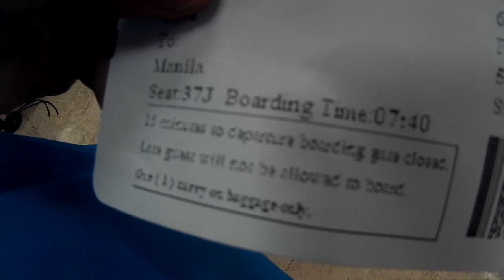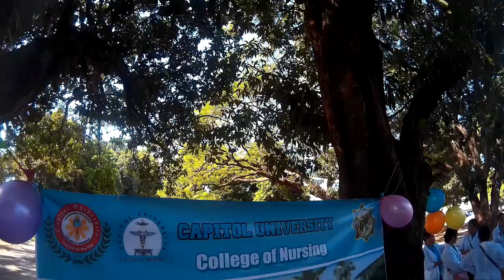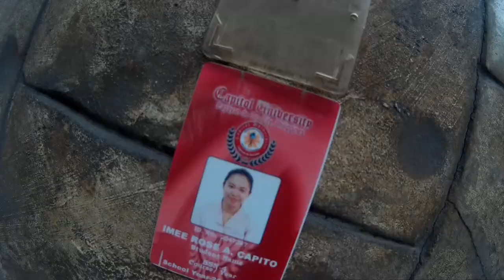Capitol University Affiliation in Manila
Affiliation study for mental health and ortho? or laag? you be the judge.